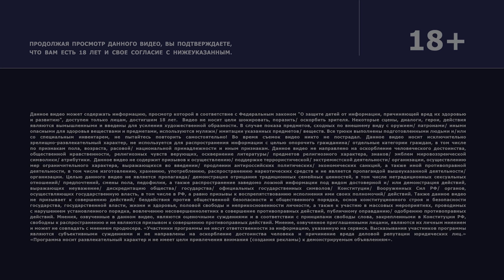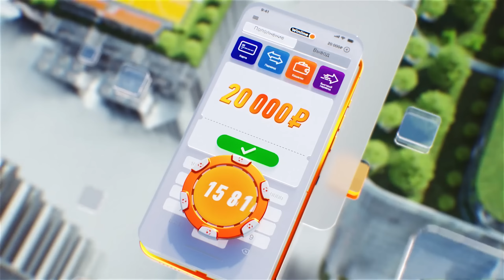КЛАВА КОКА. СЕРГЕЙ БЫКОВ. ОЛЯ МАЛАЩЕНКО. БК ШТОРМ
Пришло время познакомиться с еще одной командой медиатурнира WINLIGA. И это БК "Шторм" во главе с Клавой Кокой и Сергеем Быковым.
Тренировка, тренировка, тренировка и правильная беседа помогут раскрыть всех участников этого мощного коллектива.